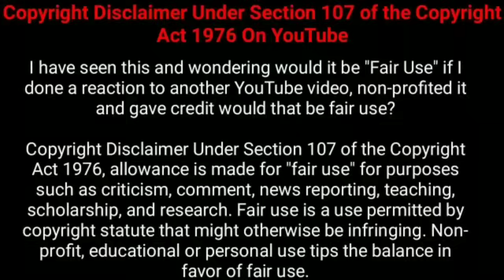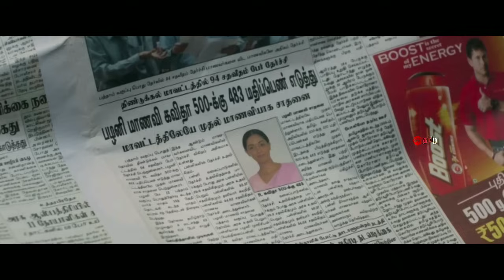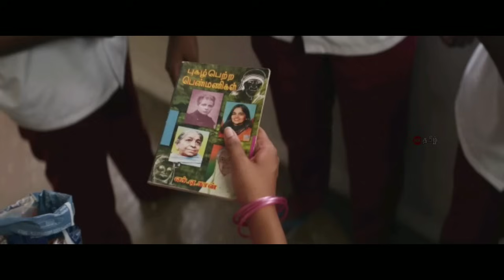வேறு ஜாதி பையனை காதலித்ததால் காத்திருந்த பல அதிர்ச்சி! | Movie Explained in Tamil | 360 Tamil 2.0